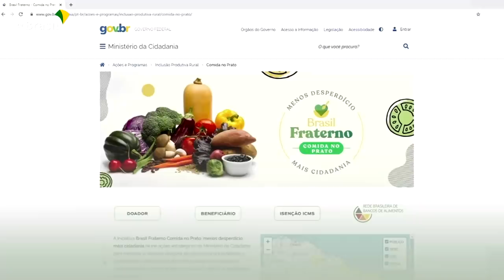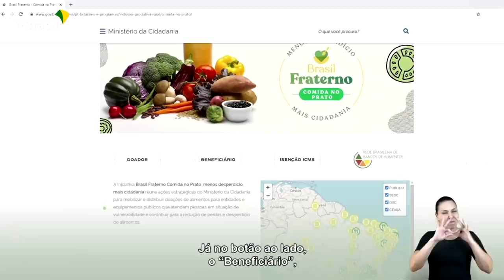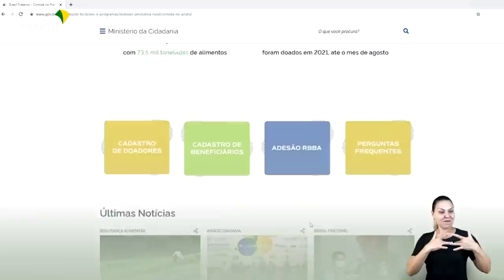Lançamento do Programa Brasil Fraterno - Comida no Prato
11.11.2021 – O presidente Jair Bolsonaro participa do lançamento do Programa Brasil Fraterno - Comida no Prato, no Palácio do Planalto, em Brasília (DF). Acompanhe: